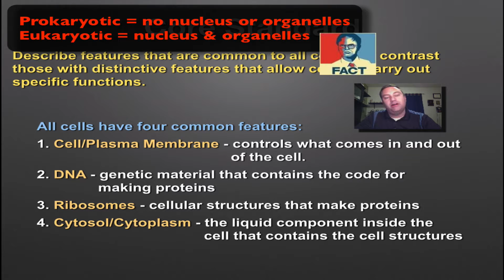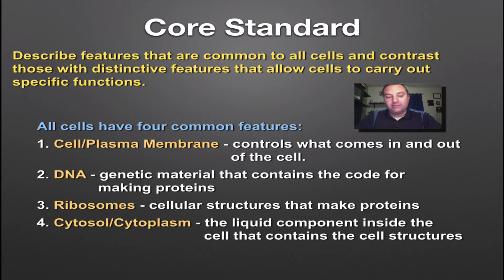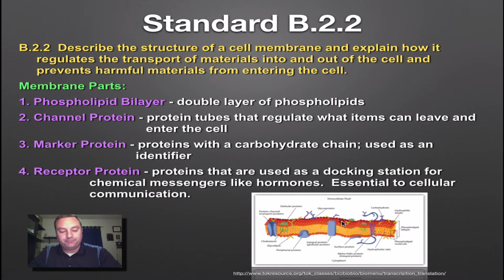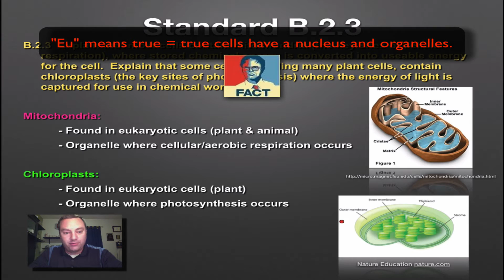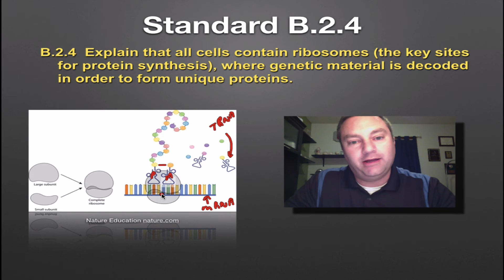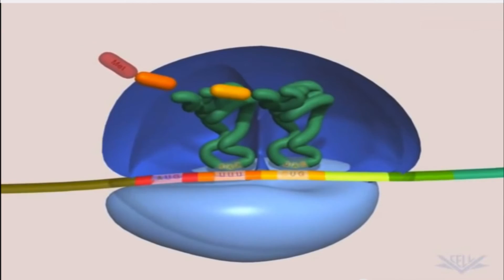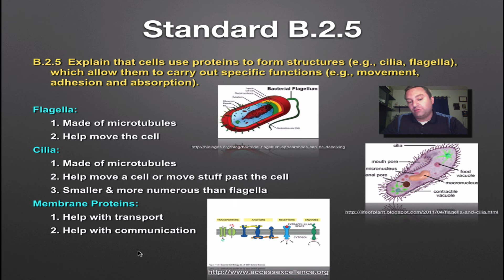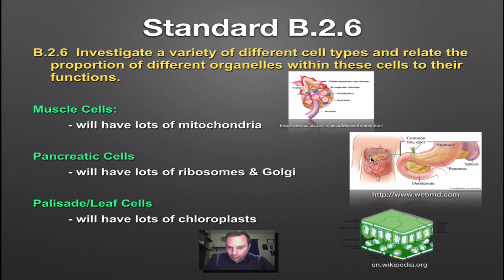ECA Review - Standard 2 Cell Structure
This episode covers the Indiana Biology I Standards pertaining to the parts of a cell.  If you would like more detail on the parts of the cell, see my Chapter 7 Playlist.